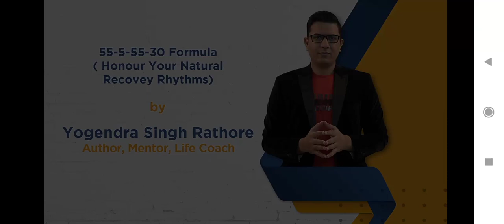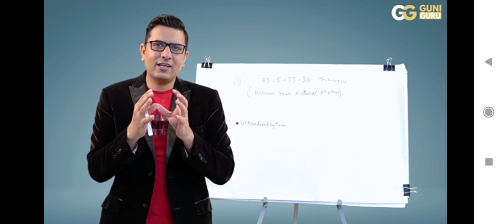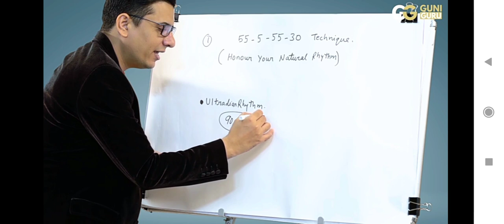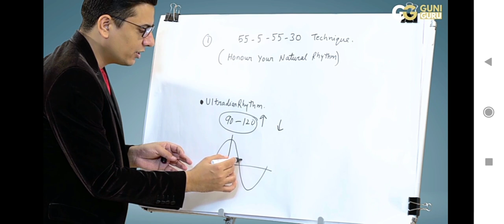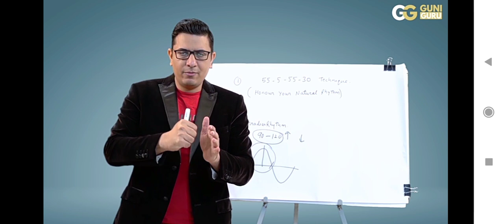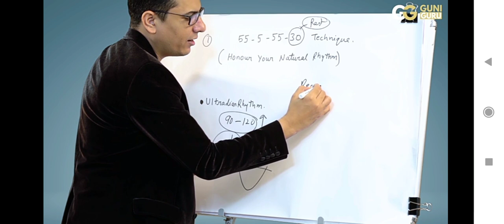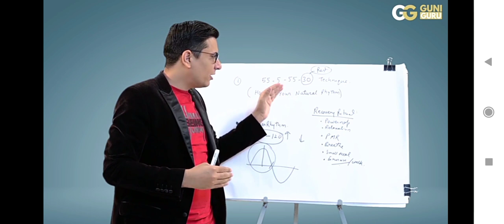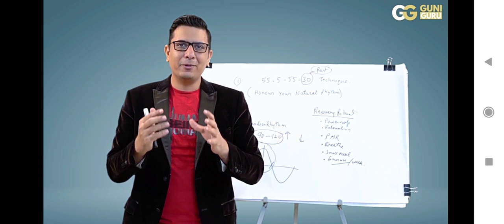UNLOCK YSMP (55-5-55-30)